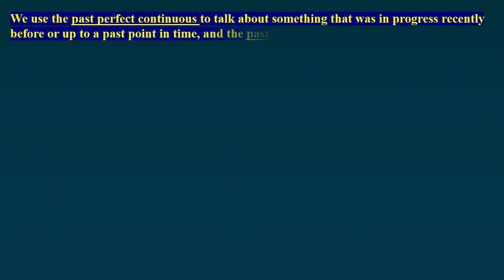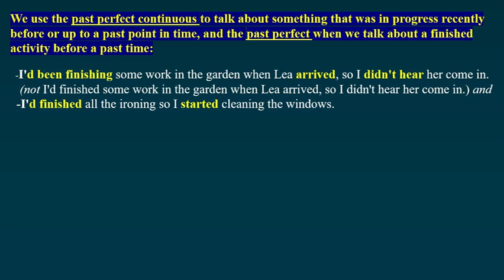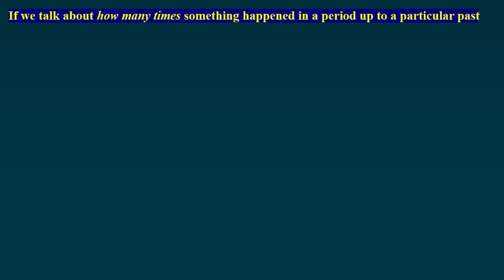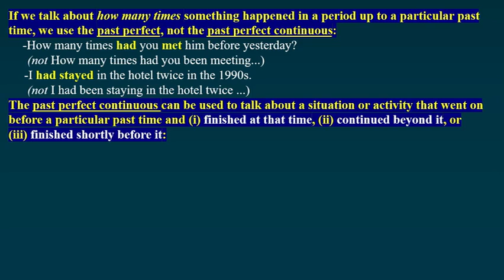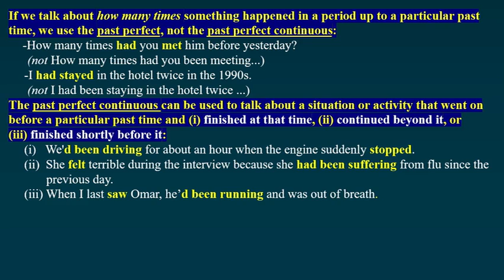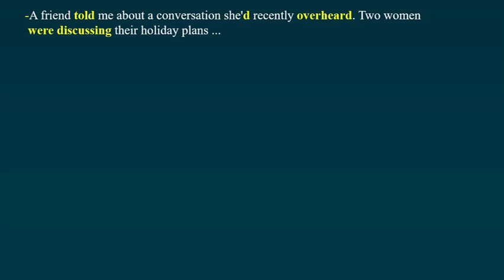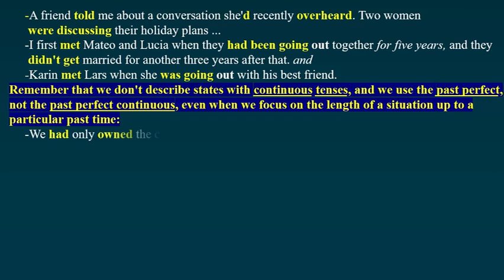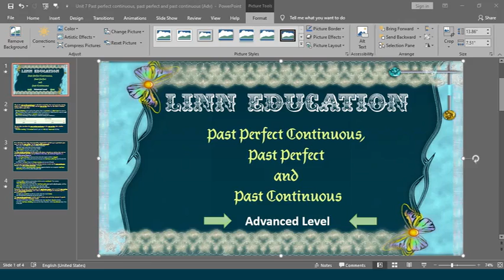Advanced level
Past Tenses